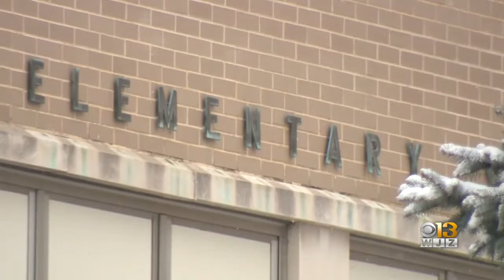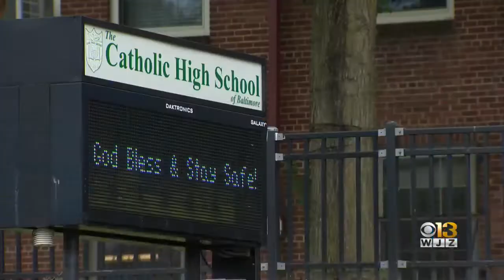Archdiocese Of Baltimore's Shift To Optional Masking Sparks Excitement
There’s excitement in the air for some families after the Archdiocese of Baltimore announced it would transition to optional masking on Monday.